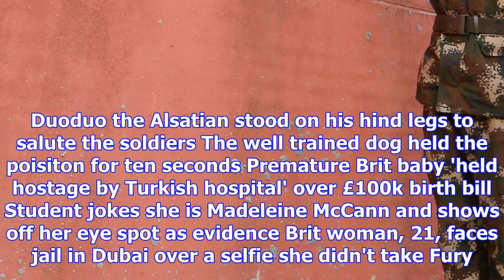Military police dog in china salutes retiring soldiers by standing on hind legs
A MILITARY mutt salutes his comrades as Chinese soldiers bark their orders. Duoduo the Alsatian held...